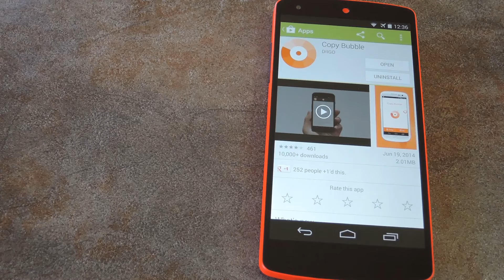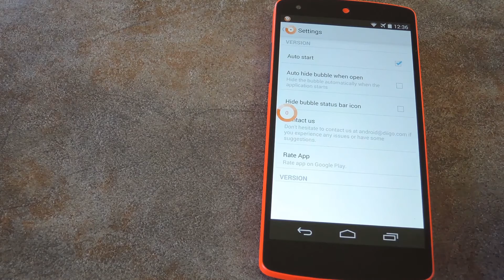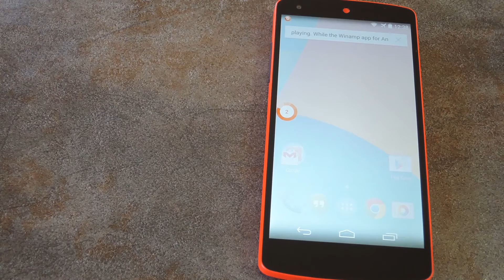Copy & Paste Multiple Items at Once on Android with Ease - Nexus [How-To]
How to Easily Copy & Paste Multiple Items

In this tutorial, I'll be showing you how to use Diigo's new "Copy Bubble" app on my Nexus 5 to select as many bits of text as you want and still have access to them all in your clipboard.

When you're copying multiple items, you usually have to copy one bit of text, switch over to the app that you're pasting it to, then switch back and copy more. Say goodbye to that nonsense with the ever-present little bubble that queues up everything you copy.

For more information and for downloads, check out the full tutorial over on Gadget Hacks using the link above.